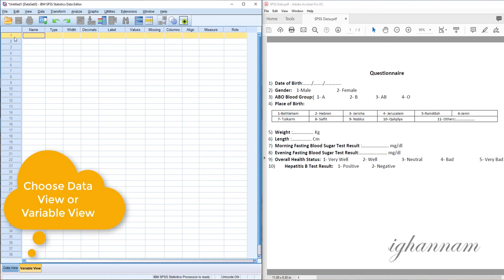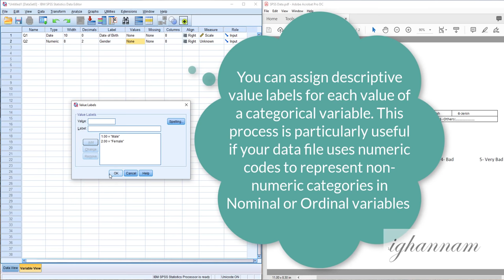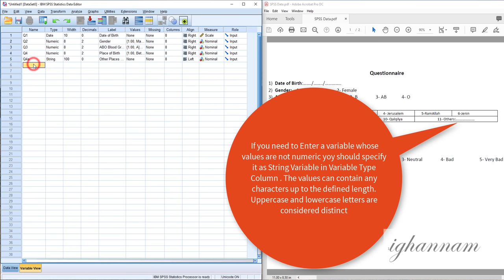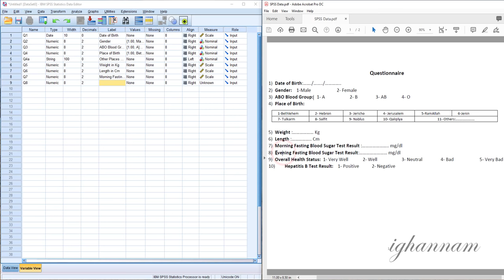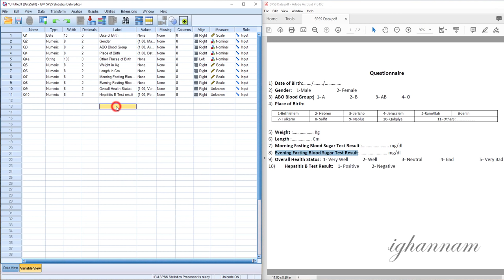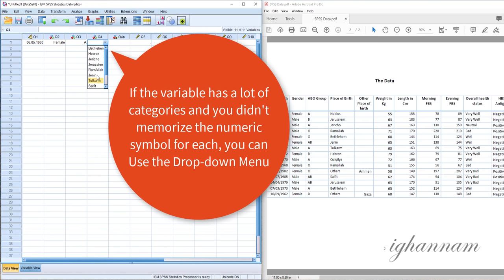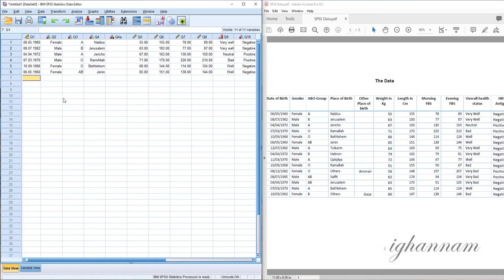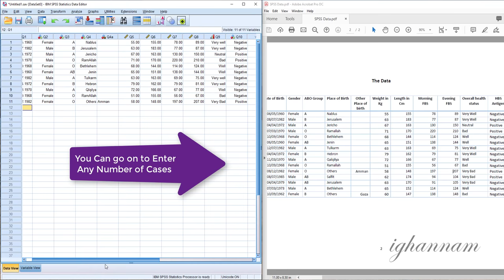Data Entry in SPSS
This Video shows you how to Start a Data Entry Process in IBM SPSS